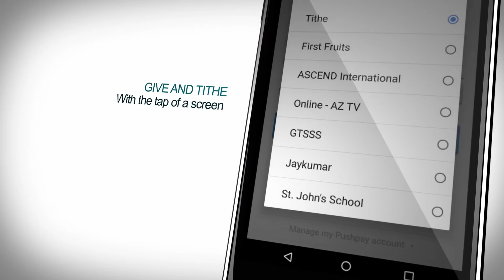Skyway App for Android and iOS